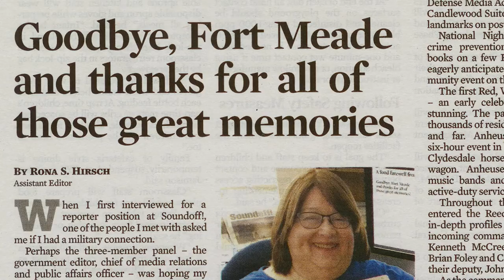Meade Week for July 3, 2020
After a 4-month hiatus brought on by COVID-19, "Meade Week" is back in production.  On this week's show, FGGM Garrison Commander Colonel Erich Spragg talks about the transition to HPCON Bravo.  We sit down with Fran Jamison from CYS about child care going forward.  MWR facilities are reopening with some restrictions and a personal farewell to the Soundoff staff and the Soundoff newspaper after more than 71 years.  These stories and more on Meade Week! (We're publishing on Thursday due to holiday)